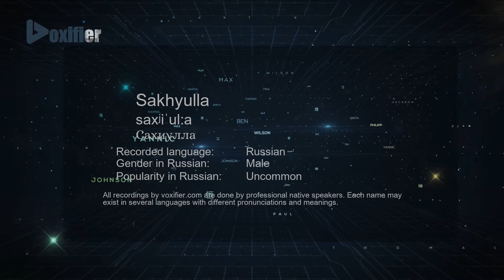How to Pronounce Sakhyulla (Сахиулла) in Russian - Voxifier.com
This is the Russian pronunciation, gender, and phonetics recording of the name Sakhyulla (Сахиулла). The same name may exist in other languages with different pronunciations. Check the meaning of name along with other possible pronunciations or similar names for free Voxifier uses the help of expert linguists to simplify pronunciations by replacing some special sounds with sounds more commonly available across all languages.